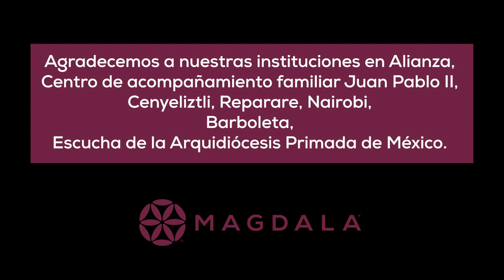Plática Conclusiva 3 Peregrinación de Sanación Magdala